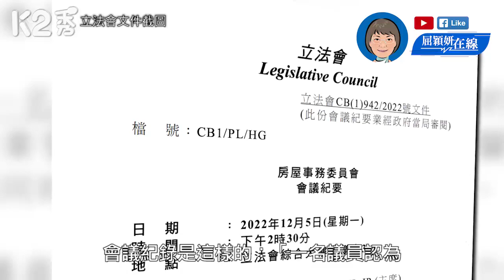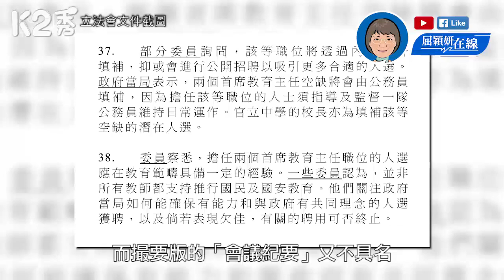【K2秀】【屈穎妍在線】EP136：一名議員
//喺一個事事問責嘅年代，竟然冇渠道畀市民知道應該搵邊個問責，立法會呢個不具名記錄嘅新制度，到底係進步定退步呢？//